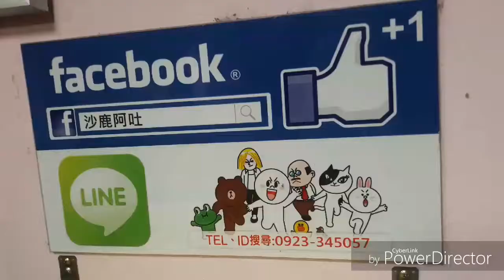奧迪 AUDI A3 TURBO 渦輪增壓改裝進氣系統增壓鋁管搭配台製進氣洩壓閥，鋁合金噴砂黑色管路直上安裝施工